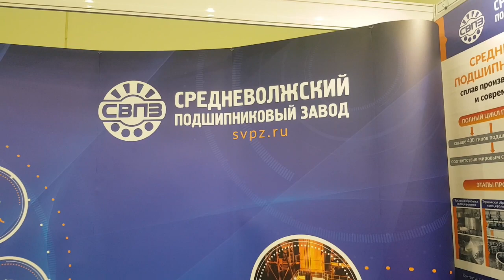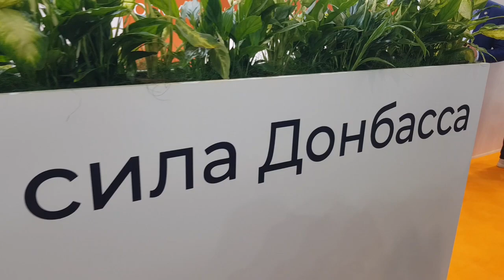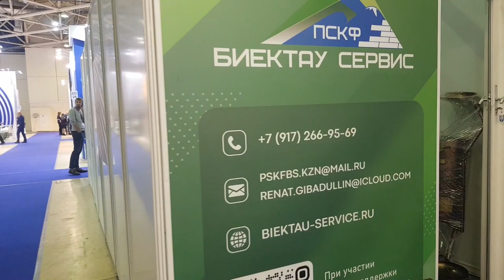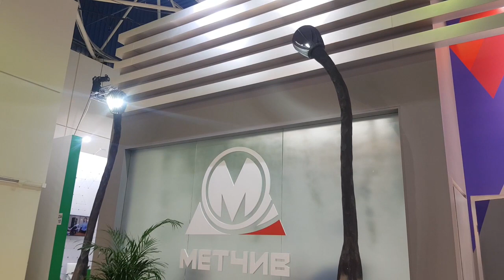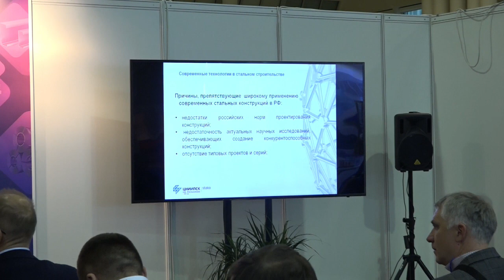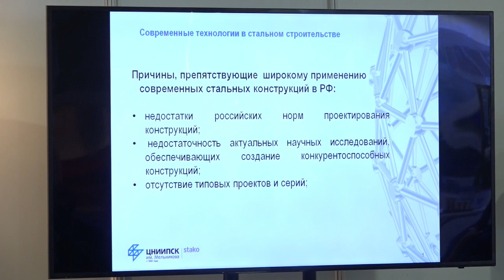Выставка "Металл Экспо 2022" проходит в Москве